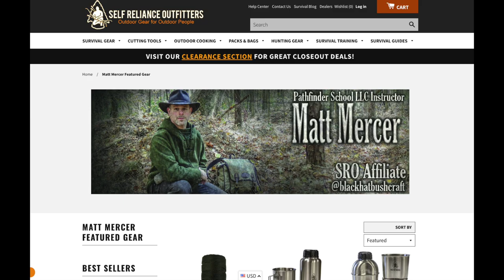The FIGURE 4 Deadfall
The figure 4 Deadfall is probably the most widely known and recognized primitive trap. It is fairly simple to make once you are familiar with it. There are numerous ways to set up a figure 4 deadfall. The method of carving the figure 4 in this video is the way I have come to carve my sets based on trial and error. Primitive traps are almost always illegal to use outside of a true survival scenario however, it is good practice using your bushcraft knife and knowing how to make primitive traps is good knowledge to possess just in case. The figure 4 trap trigger is a very versatile trigger and can be used in many ways other than supporting a deadfall. Simple trap triggers like the figure 4 are fun to make and tinker with and will help further your bushcraft skills and survival skills for food gathering. Also, it will give you experience utilizing natural resources to construct useful items in the field. Check out this video to see an couple of deadfall traps in action and learn how to make your own! Please see links below for more information or to purchase tested gear and equipment.